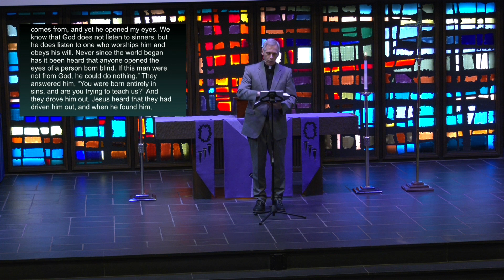March 22nd Online Worship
This Sunday, we begin weekly streaming of abbreviated worship right here on our YouTube channel. You can expect a new worship service to be available every Sunday at 8:00am CST.

Preacher: Pastor Mark Hagen
Sermon Title: Be the Light

Lector: Julie Eshleman
Pianist: Bob Rub
Presider: Pastor Chad McKenna

Located in Rockford, Illinois, St. Mark Lutheran Church is a member congregation of the Evangelical Lutheran Church in America.
If you are in Rockford, you can worship with us in person every Sunday during our traditional services 8:00am & 9:30am, or at our praise service at 11:00am.

You can always support the ministries of St. Mark by giving